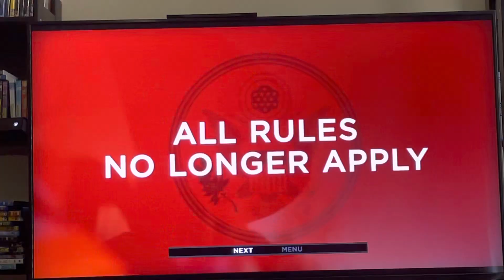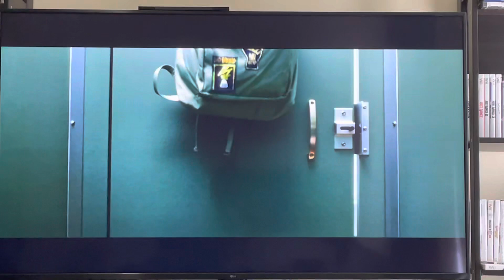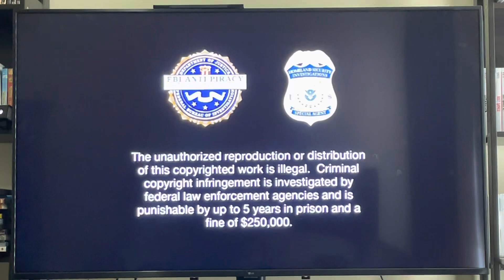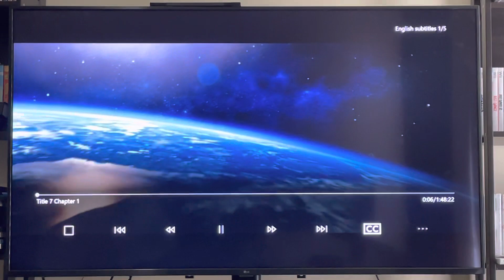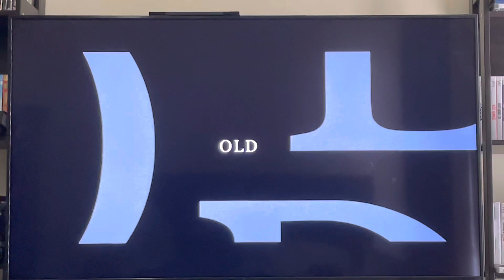DVD opening to OLD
This is the DVD opening to OLD!